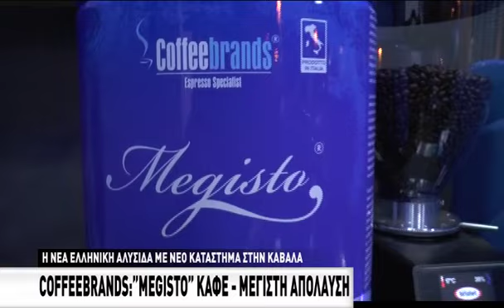COFFEEBRANDS ΣΤΗΝ ΚΑΒΑΛΑ 14 12 15